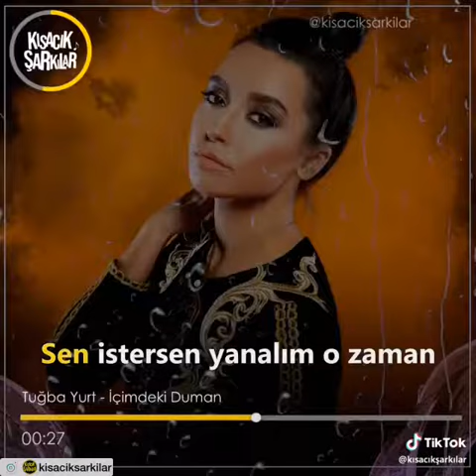remix sözersepetci tuğbayurt icimdekiduman